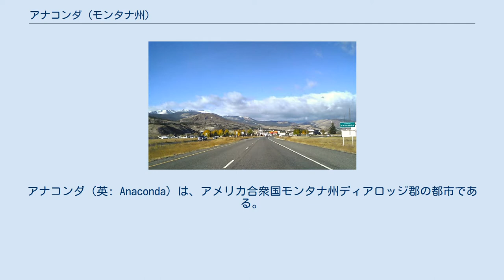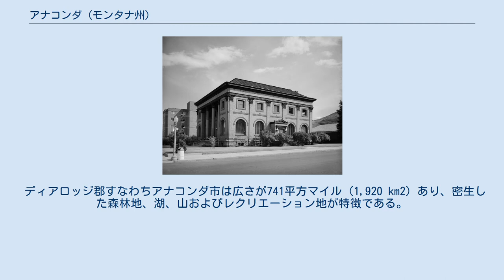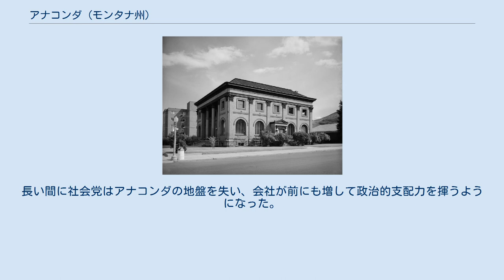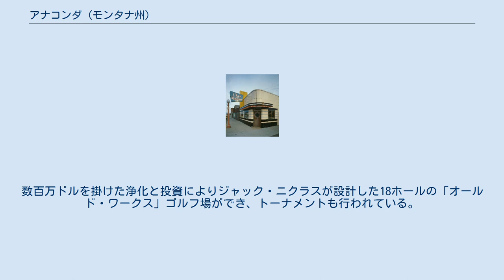アナコンダ (モンタナ州)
アナコンダ（英: Anaconda）は、アメリカ合衆国モンタナ州ディアロッジ郡の都市である。
市と郡が一体となって統合市郡を形成しており、当然同郡の郡庁所在地である。
山岳の多い州南西部にある。
大陸分水界が市の南8マイル (13 km) を通っており、近くにあるピントラー山は高さ10,379フィート (3,164 m) に達する。
2010年の国勢調査で人口は9,298人だった。
このときの住民一人当たり収入は21,163米ドル、世帯当たり収入の中央値は26,305米ドルだった。
モンタナ州では人口で第9位の町である。
アナコンダの中心は標高5,335フィート (1,626 m) にある。
近くにはオポチュニティやウェストバレーの町がある。
 ディアロッジ郡すなわちアナコンダ市は広さが741平方マイル (1,920 km2) あり、密生した森林地、湖、山およびレクリエーション地が特徴である。
ビーバーヘッド郡、ビュート市シルバーボウ郡統合市郡、グラニット郡、ジェファーソン郡、パウエル郡と境を接している。
 アナコンダは「銅の王様」の一人マーカス・デイリーによって設立された。
デイリーは近くのウォームスプリングス・クリーク沿いに銅の精錬所を建てる資金を出し、ビュート銅山から出る同鉱石を製錬させた。
1883年6月、デイリーは「カッパーポリス」という名前で町を登記申請したが、その名前は既にマー郡にある別の鉱山町に使われていた。
デイリーはその代わりに、当時の郵便局長クリントン・ムーアから提案された「アナコンダ」という名前を受け入れた。
 1903年、アナコンダでアメリカ社会党が市長、財務官、警察裁判所判事、市政委員3人を当選させ、ミシシッピ川以西では初の勝利を得た。
社会党はモンタナ州の労働運動の中で成長していた。
当初アナコンダ銅山会社は彼等を寛容に扱ったが、社会党が政治的な力を持つようになり、改革を実行すると脅すようになると、会社は系統的にその急進的政党の力を削いだ。
市の労働者と市政委員は新しい市長との協業を拒否し、会社は社会党員をクビにし始めた。
長い間に社会党はアナコンダの地盤を失い、会社が前にも増して政治的支配力を揮うようになった。
 アナコンダ会社は長い間に銅の精錬能力を拡大し、1919年までにワショー・リダクション・ワークスでは、その高さ585フィート (178 m) の煙突（アナコンダ精錬所煙突）が世界最高の石造り構造物となり、銅精錬装置は世界最大の非鉄精錬工場となっていた。
 1980年、アトランティック・リッチフィールド・カンパニーが精錬所を閉鎖し、およそ1世紀に及んだ金属加工の歴史を終えた。
このときから環境保護機関による環境浄化作業が始まり、アトランティック・リッチフィールド・カンパニーの支援で実行されている。
数百万ドルを掛けた浄化と投資によりジャック・ニクラスが設計した18ホールの「オールド・ワークス」ゴルフ場ができ、トーナメントも行われている。
 アナコンダ港はビュート・アナコンダ歴史地区に含まれている。
 アナコンダの入口、西を望む